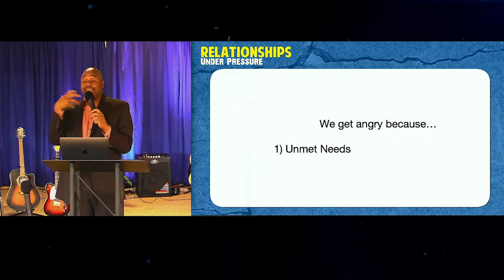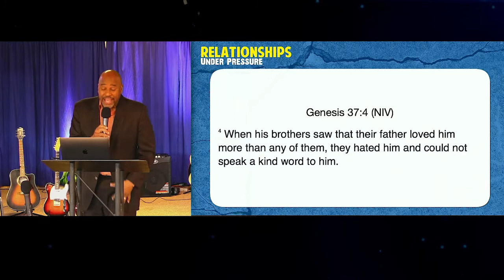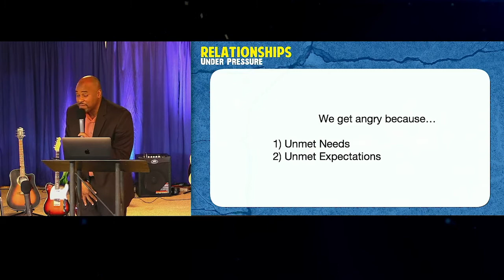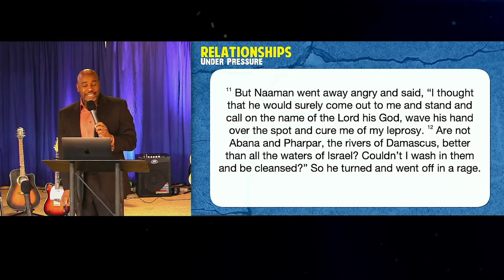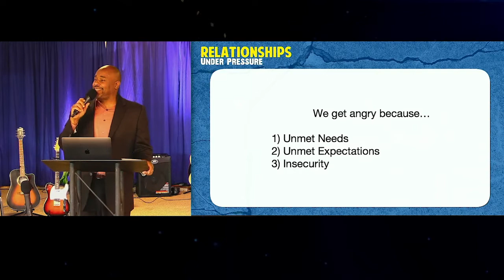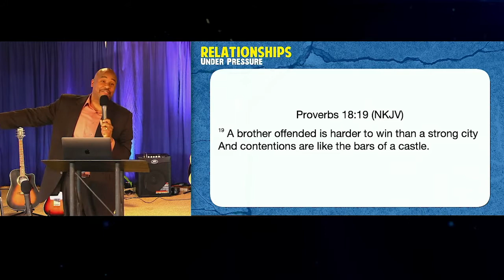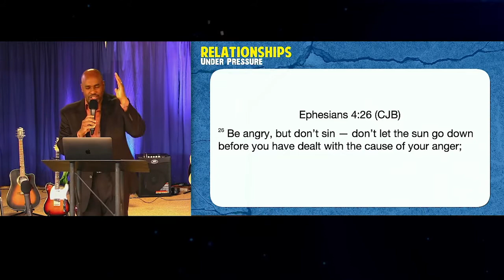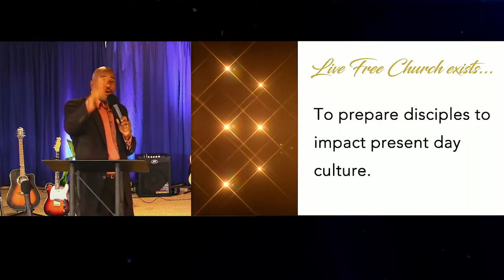Relationships Under Pressure Why We all Struggle with Anger SERMON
Date: 2-21-21

Series: Relationships Under Pressure

Title: Why We all Struggle with Anger

Speaker: Pastor Terrell Taylor

Scriptures: Proverbs 15:1; Ephesians 4:26

Details

Summary: Your anger, instead of being your worst nightmare, can be your best friend. But you have to have the courage to look below the surface of anger. In fact, God wants to use your anger as a tool that will serve you and help you become all that you are purposed to be.